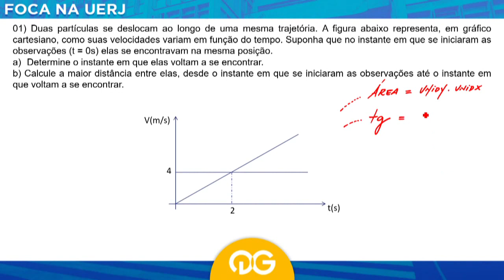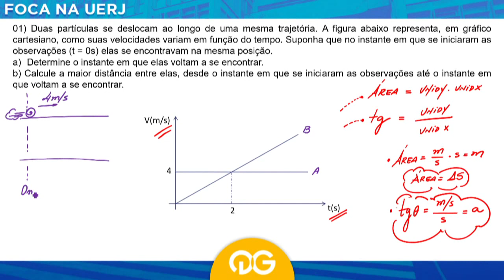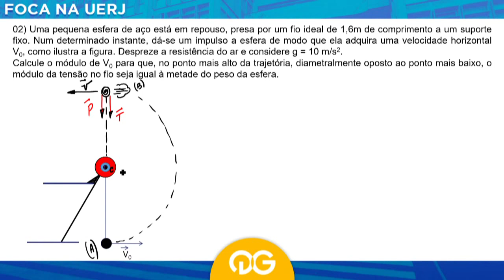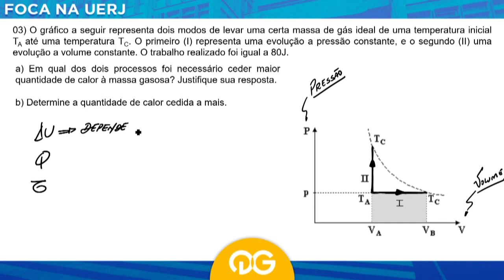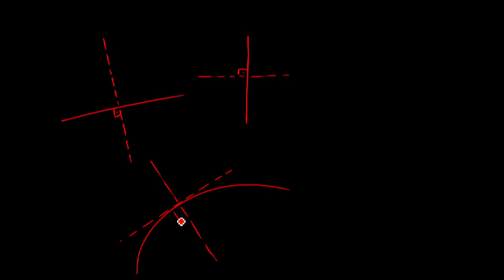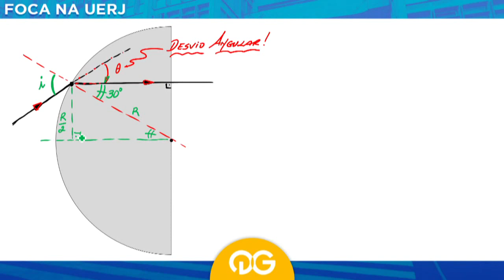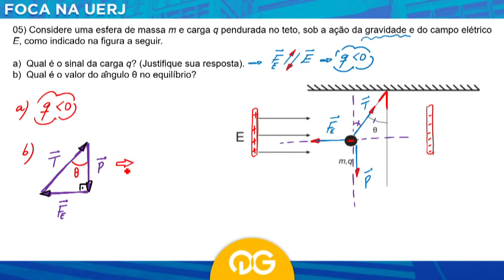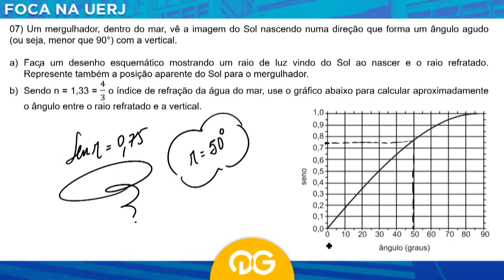FOCA NA UERJ - 2ª Fase | Física com Fábio Vidal